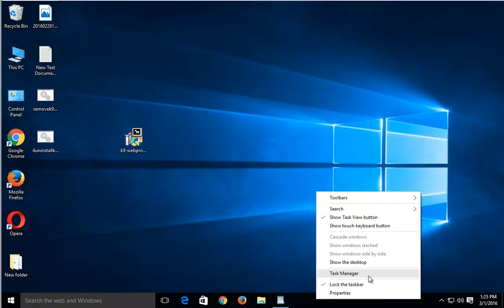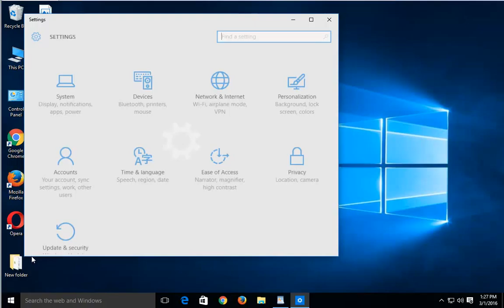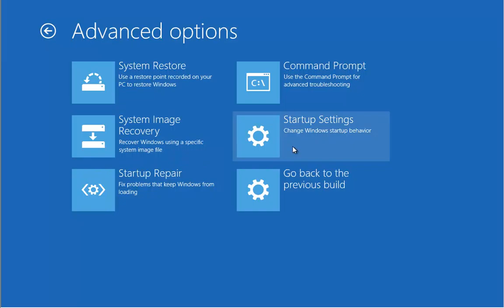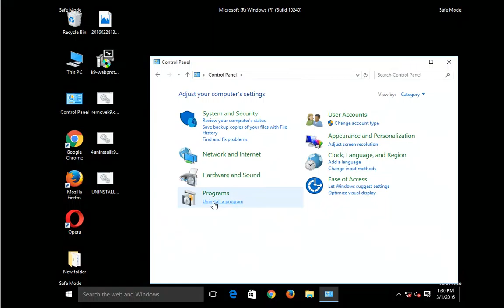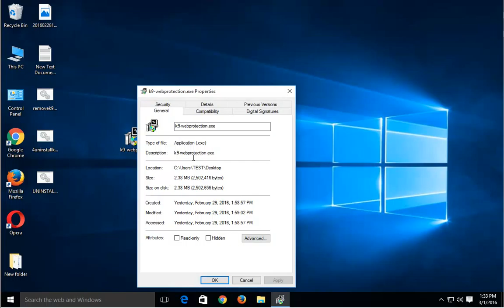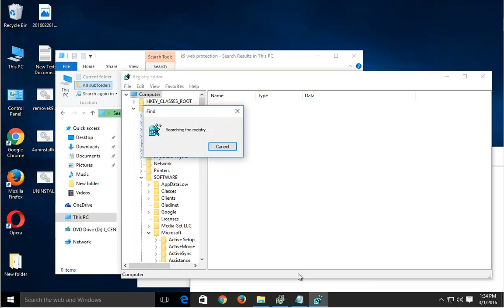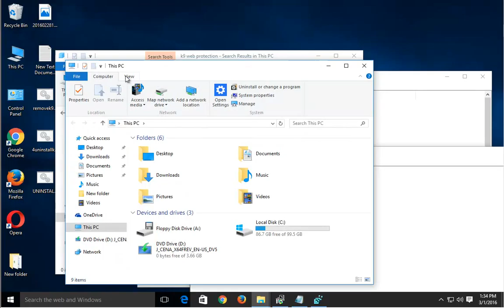Uninstall K9 Web Protection on Windows 10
TRY this best uninstall tool@ if U R having issue uninstalling K9 Web Protection without a valid password and/or any other unwanted programs on Windows.